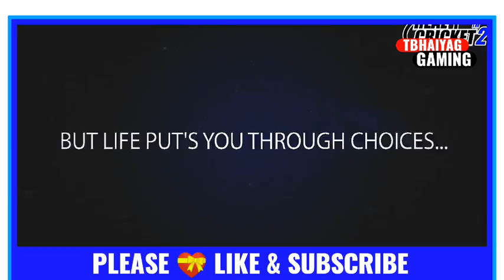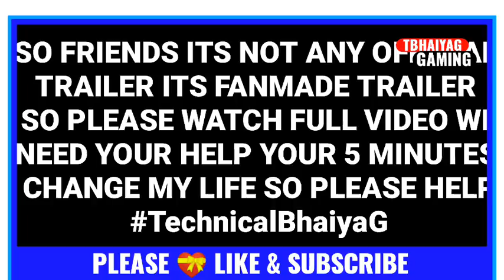|| REAL CRICKET 21 NEW GAME LEAKS || ALL DOUT CLEAR WITH FULL INFORMATIONS ABOUT GAMEPLAY ||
1. After batsman out so next batsman coming from pavelianow.
2.Please improve fielding animations same as boundary catches jump catches on the boundary line.
3.Career Mode with new cutscence.
4.Please make total 5 umpires.
5.Picth move and pitch map.
6.Liquid flow in graphics.
7.New & Improved audience.
8.Five Wicket Celebration.
9.Catch taking option.
10.Different size boundaries of all stadiums.
11.Real jerseys in quick match.
12.World Cup 2019 unlock with tickets